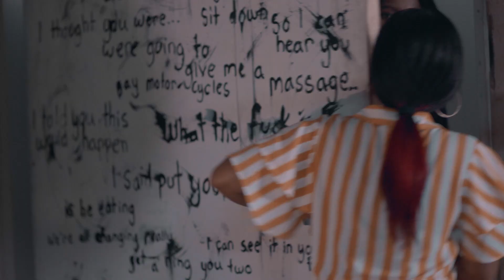Ntokozo is my daughter? – Mzali Wam | Mzansi Magic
Joyce finally learns that Ntokozo is her daughter but it may be too late.